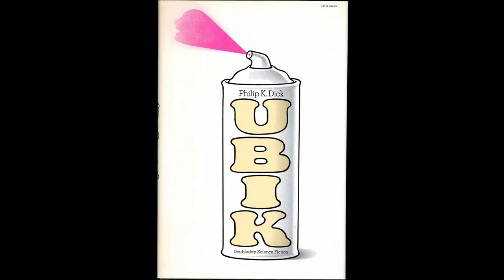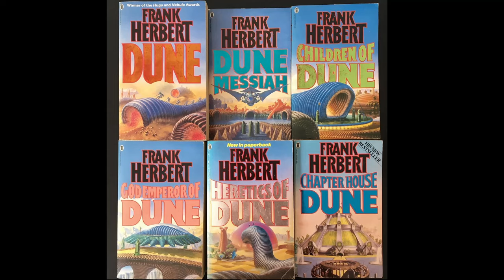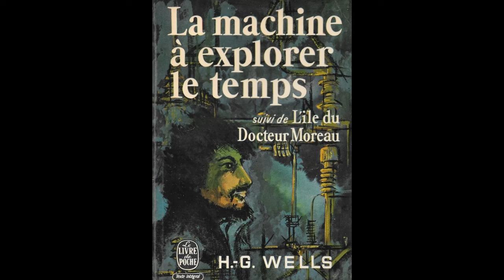7 livres pour faire aimer la science-fiction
Une sélection de livres pour transformer n'importe qui en amoureux de la sf...